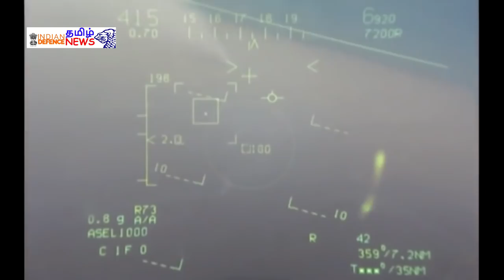உலக நாடுகளை மிரட்டிய இந்தியாவின் தேஜஸ் விமானம் | TEJAS AIRCRAFT FIGHTER MARK 1 & MARK 2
The HAL Tejas is an Indian single-seat, single-jet engine, multirole light fighter designed by the Aeronautical Development Agency (ADA) and Hindustan Aeronautics Limited (HAL) for the Indian Air Force and Navy. The aircraft has a tail-less compound delta-wing configuration, which provides for high maneuverability.

இந்தியாவின் லைட் காம்பாட் ஆகக்ஷன் (எல்சிஏ) அதன் மாதிரியுடன், அதன் வர்க்கத்தின் மிகச்சிறந்த மற்றும் லேசான பல-ரோபோ சூப்பர்சோனிக் ஃபைட்டர் ஆகாய்ட் ஆகும். இந்த ஒற்றை இயந்திரம், கூட்டு-டெல்டா-விங், டெயில்-குறைவு விமானம் ADA ஆல் முக்கிய பங்காளியாக HAL உடன் வடிவமைக்கப்பட்டு உருவாக்கப்பட்டது.